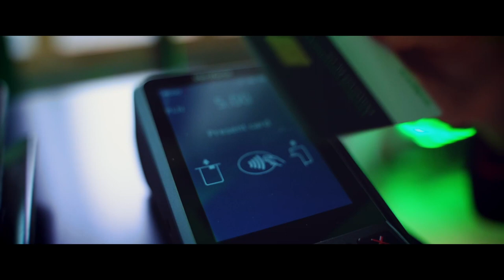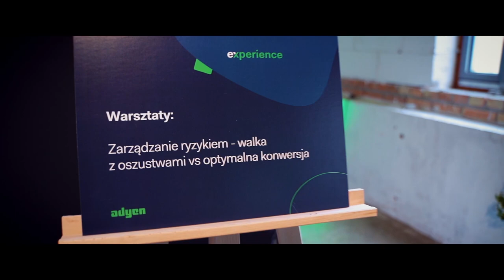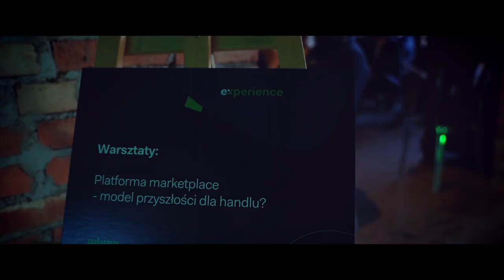Adyen Experience Poland 2022